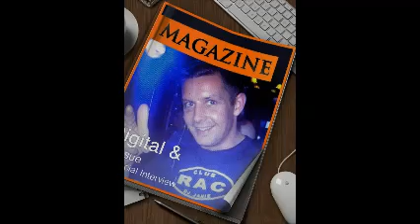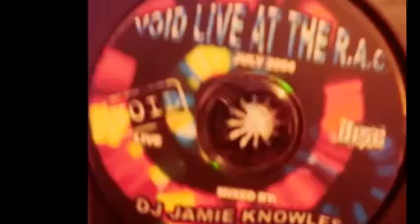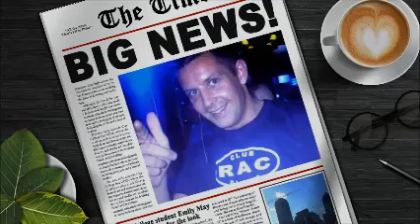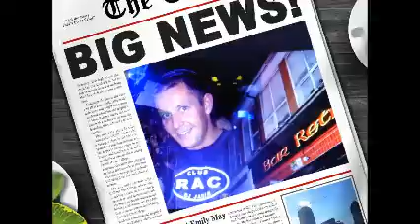# 16..."TO THE BEAT OF THE DRUM (BANG BANG) VOID LIVE@THE R.A.C...July2004...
mixed by DJ JAMIE KNOWLES...